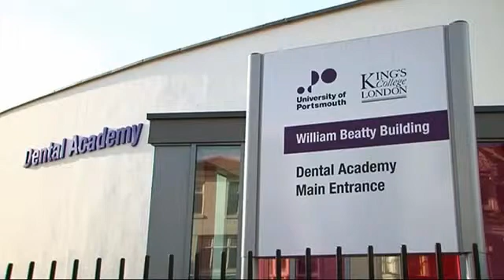University of Portsmouth A top modern UK university for st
Opening of the new Dental Academy, which is the new state of the art training centre.
Its a really exciting and innovative opportunity and helps bring together students from Kings college London Dental Institute of Portsmouth.
New infrastructure and facilities has created a whirl of excitement from students all over.
One of the most ranked colleges in terms of dental science.